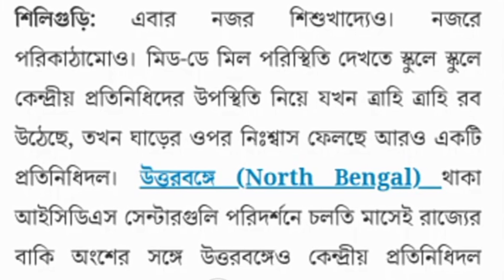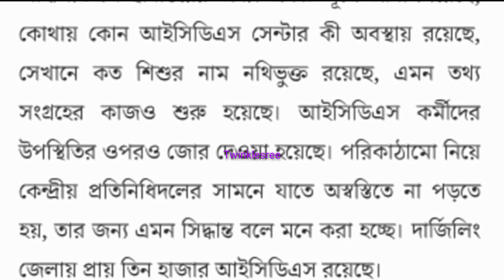এবার নজর পড়ল আইসিডিএস এর উপর